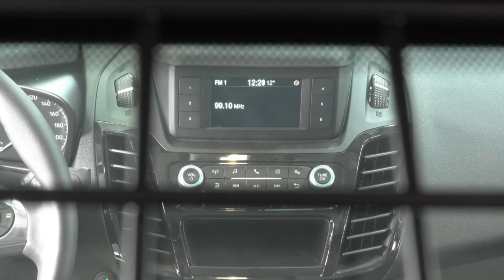Ford Transit Connect Sport WPGSKD59652 Frost Weiß "AUTOHAUS WISSMANN"